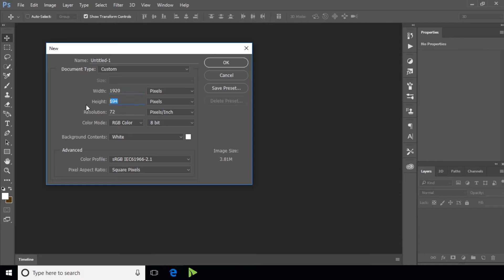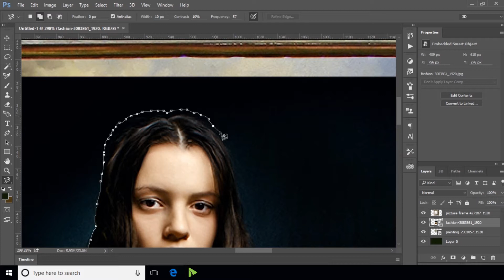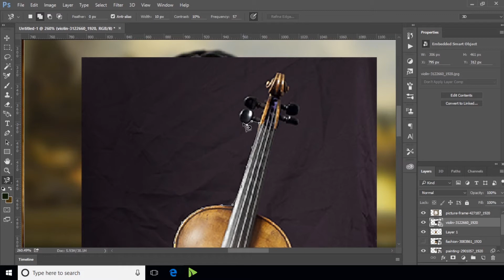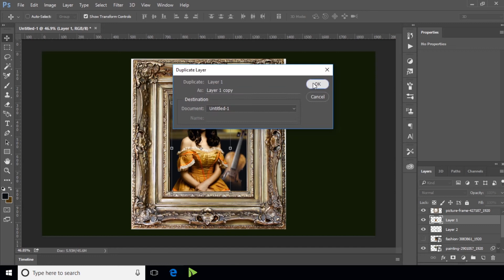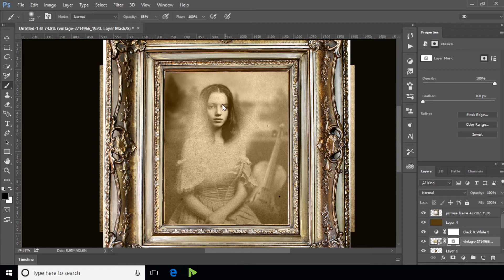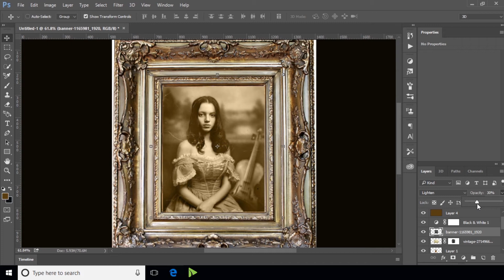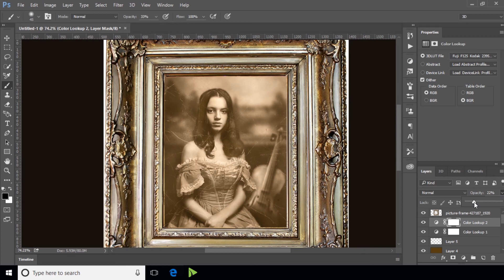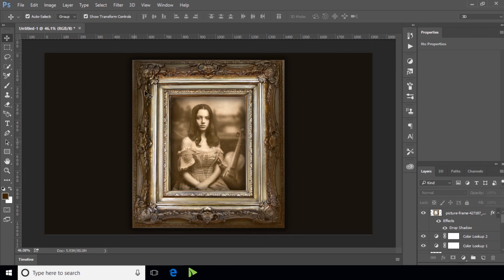How to Create a Vintage Portrait Photo Manipulation in Adobe Photoshop | Video Junction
Hello! Friends

Learn How to Create a Vintage Portrait Photo Manipulation in Adobe Photoshop | Video Junction

1

2

3

4

5

6

7